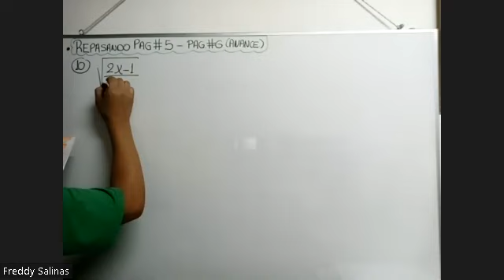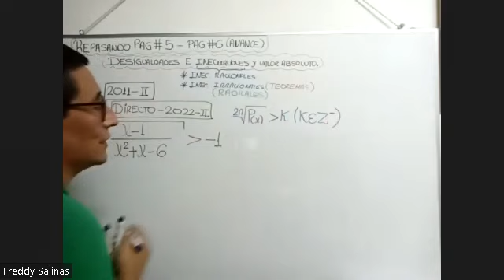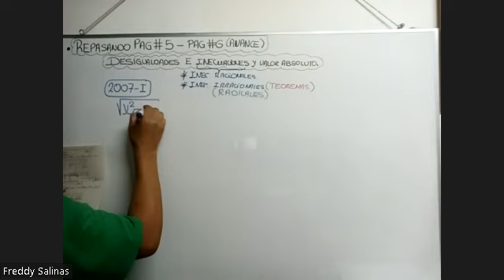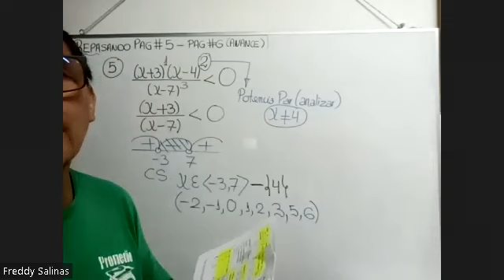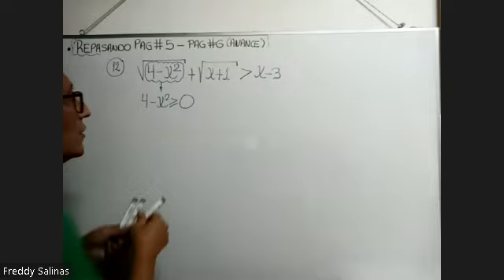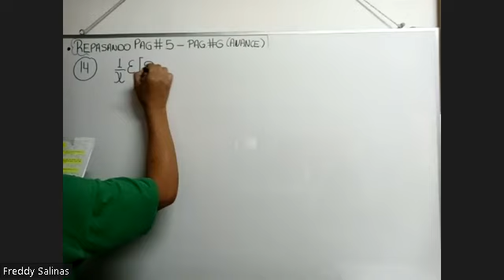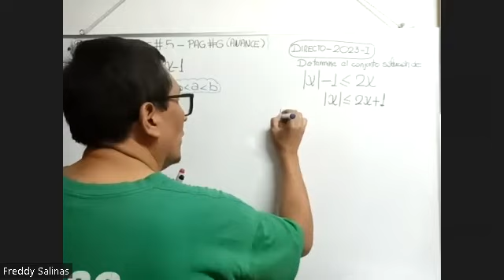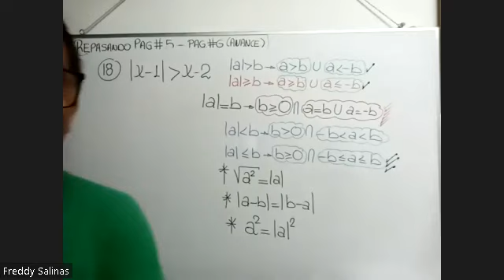DESIGUALDADES E INECUACIONES Y VALOR ABSOLUTO (4 DE FEBRERO)- ALGEBRA